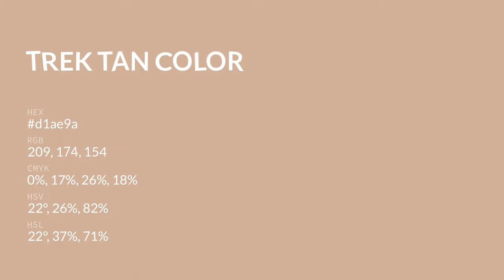Trek Tan color d1ae9a hex color - Brown color - Cool color d1ae9a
What color is Trek Tan ? d1ae9a hex color - Brown color - Cool color d1ae9a

Hex d1ae9a Color Code is also known as Trek Tan color.

Hex d1ae9a Color code in RGB color code model is created after adding 81.96% red color, 68.24% green color and 60.39% blue color.
Hex d1ae9a Color code in CMYK color (process color) code model is generated after subtraction of 0% cyan, 16% magenta, 26% yellow and 18% black.